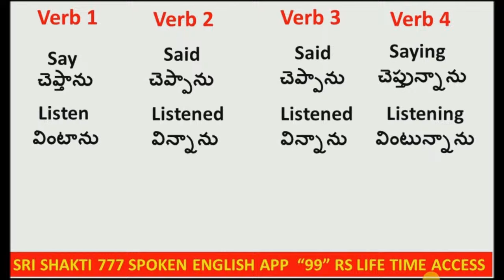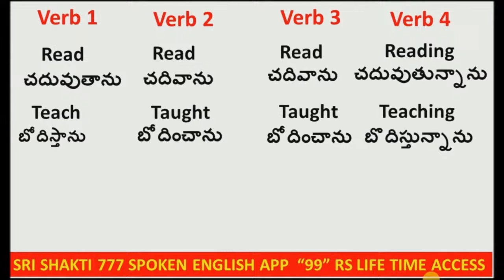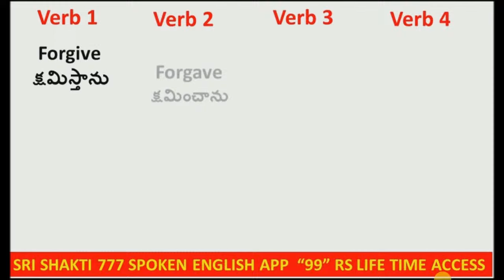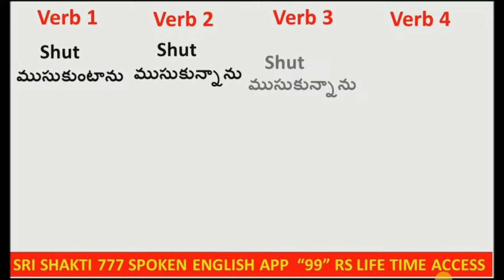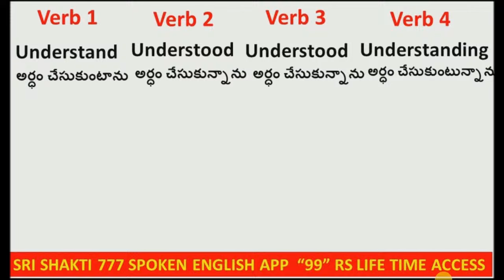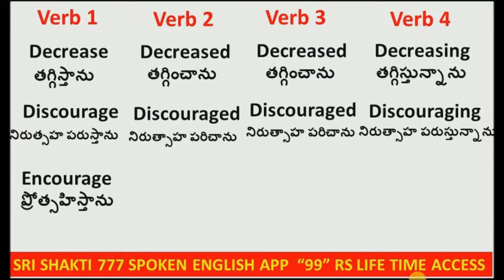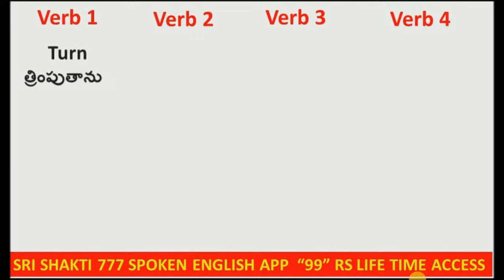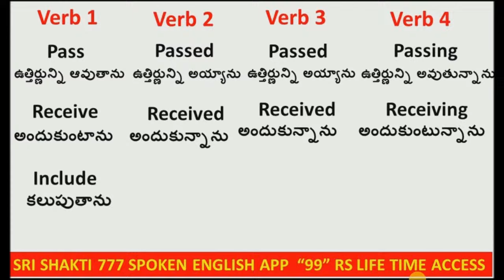Most Useful Daily Use Verbs English in Telugu